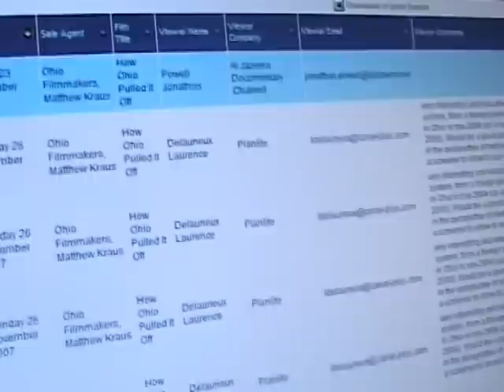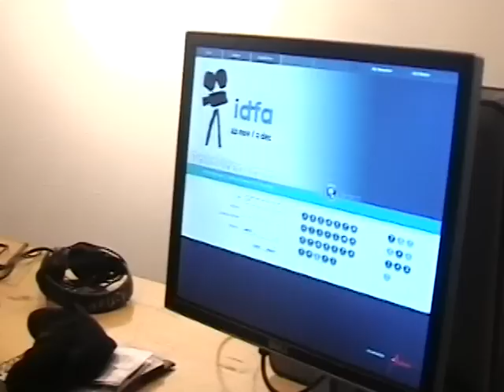IDFA 2007 | Report | Docs for Sale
For more information about the festival, program and full films, please visit our